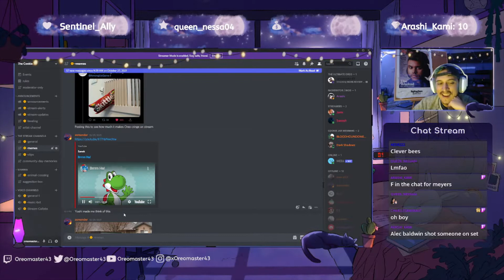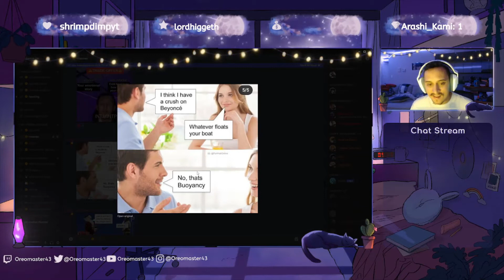Channel Trailer - Full Extended Directors Cut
Hello all and Welcome to the cookie jar!! I am looking to post more youtube content and full videos soon! But for right now I am live on twitch. You can find me at: